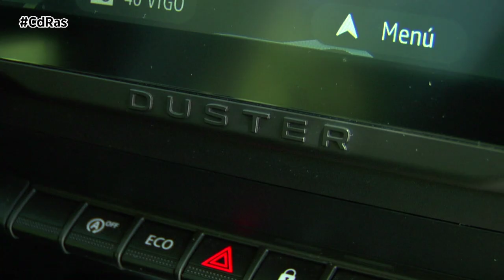DACIA DUSTER JOURNEY GO TCE HIGHLIGHTS&ACTIONS | By CdRas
El Dacia Duster es uno de los SUV más económicos del mercado. A pesar de que la generación actual está en el mercado desde 2021, la nueva imagen corporativa que la marca ha trasladado a sus modelos le ha dado un carácter nuevo y, sobre todo, mucho más moderno.
Mide 4,34 metros de longitud, 1,69 m de altura y 1,80 m de ancho. La capacidad del maletero va desde 411 litros para las versiones de tracción total hasta los 445 litros en las versiones de tracción delantera. Por sus dimensiones está enmarcado en el segmento de los SUV medianos, aunque por precio rivaliza con algunos de los modelos que pertenecen al segmento de los SUV pequeños.
Cuenta con una firma luminosa con forma de “Y” e incorpora intermitentes de tipo LED. Otra de las novedades son la parrilla, el alerón trasero y las llantas, que en esta ocasión son de 17 pulgadas de diámetro. Estos cambios han desembocado en una reducción del coeficiente aerodinámico y, ligeramente, en una disminución del consumo y las emisiones homologadas de dióxido de carbono.
En el interior ha cambiado la tapicería de los asientos y los reposacabezas delanteros, que provienen de modelos de Renault. Ahora son más confortables y permiten una mejor visión hacia adelante desde las plazas traseras al ser menos voluminosos. También es distinto el reposabrazos central: es más ancho y su tapa puede desplazarse longitudinalmente 70 milímetros para adaptarse mejor al conductor. En su interior hay un hueco de 1,1 litros de capacidad y dos puertos USB. El conmutador para elegir entre regulador y limitador de velocidad ahora va situado en el brazo izquierdo del volante. Además, cambian las formas de las salidas de aire, que pasan de ser redondas a rectangulares.
En esta ocasión nos pusimos al volante de la versión gasolina, de 150 CV y con tracción delantera. Su cualidad dinámica más destacable es el confort de suspensión. Tiene una suspensión blanda que trabaja bien suavizando los baches y que rara vez responde con brusquedad.
Como vehículo de uso diario, para desplazamientos cotidianos por ciudad y alrededores, cumple ampliamente y resulta agradable. Su carrocería es de unas dimensiones contenidas, la visibilidad desde el puesto de conducción es buena y dispone de asistentes a la conducción como el avisador de vehículos en el ángulo muerto, los sensores y cuatro cámaras que facilitan la vida. Es un coche para conducir tranquilo y quien así lo haga, se sentirá cómodo a sus mandos.
En curva se defiende bien, en tanto que tiene reacciones seguras y de fácil control si nos pasamos de velocidad, pero no es un coche que invite a ir rápido porque tiene movimientos de la carrocería amplios y lentos. Además, las ayudas electrónicas a la estabilidad son tajantes a la hora de cortar la “diversión”.
Es un vehículo que, por lo tanto, tiene muy clara su finalidad, y que no es otra que ofrecer un servicio ágil y cómodo para un conductor que, sobre todo, busque prestaciones y por encima de todo, un buen precio.